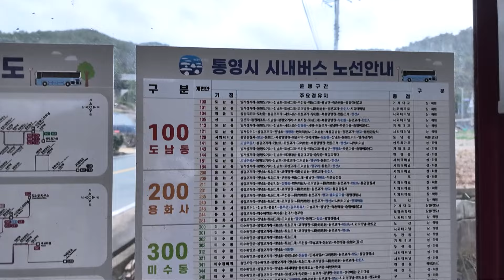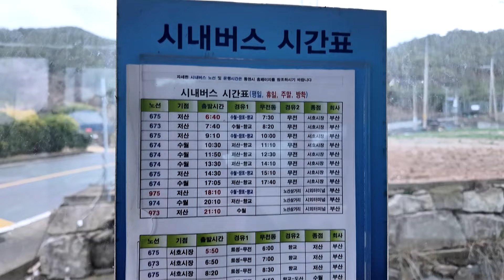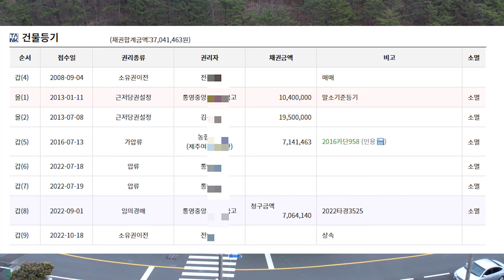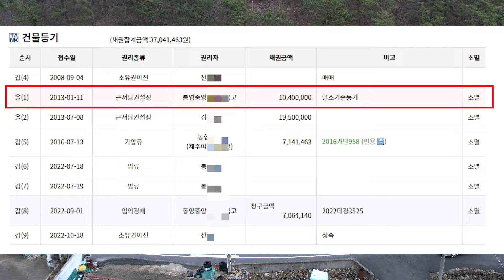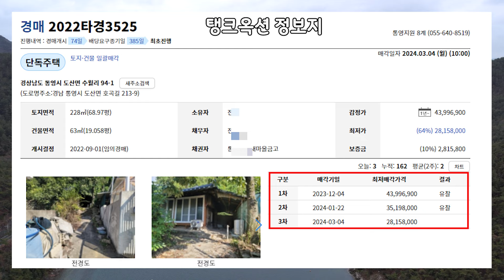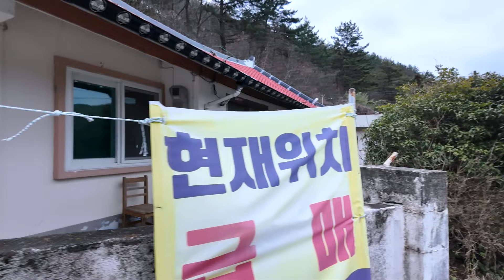코앞이 바다 / 바다낚시 아지트로 조용히 힐링을 원한다면 꼭! 꼭! 숨겨놓은 자연인 시골집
★꾸준남자가 추천하 쿠팡 쇼핑하기
(이 링크를 통해 쿠팡에서 구입하시면 쿠팡에서 일정 수수료를 지급받아 꾸준남자의 영상 제작에 큰 도움이 됩니다.)
▶꼼꼼한 임장과 시세조사는 필수입니다.
꼭! 꼭! 숨겨놓은 자연인 시골집 / 코앞이 바다 / 바다낚시 아지트로 조용히 힐링을 원한다면
법원경매 2022 타경 3525번이구요. 창원지방법원 통영지원에서 2024년 3월 4일 오전 10시에 진행합니다.
토지와 건물 일괄매각이구요. 소재지는 경상남도 통영시 도산면 수월리 94-1번지구요.
토지면적은 68.97평, 건물면적 19.05평이구요. 감정가 4400만원정도에서
2번 유찰되어 2천8백158000원에 시작합니다.
보증금은 10%인 282만원정도 준비하시면 되겠습니다.

# 영상에 나온 급매물은 꾸준남자와 무관합니다.~~